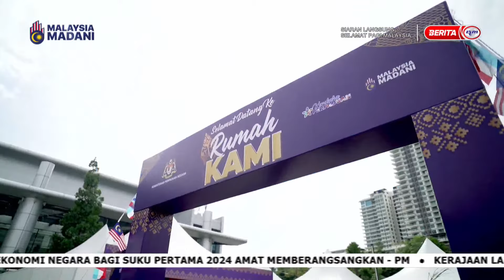22 MEI 2024 – SPM – PROMO : SPM@JOHOR BAHRU